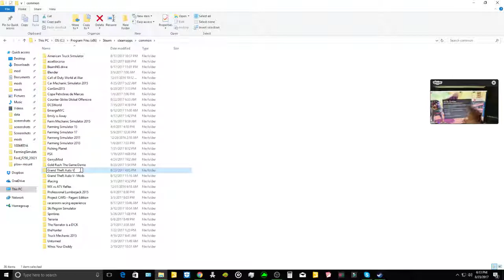How to make a second gta5 file to use for online if you have mods.